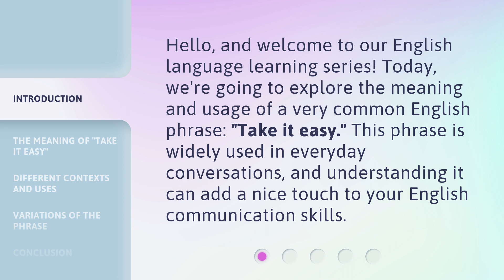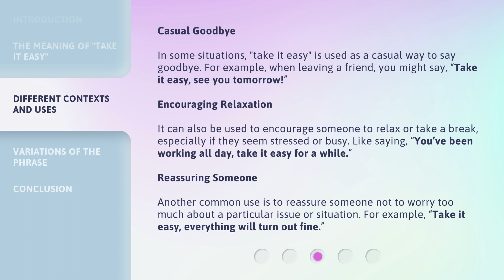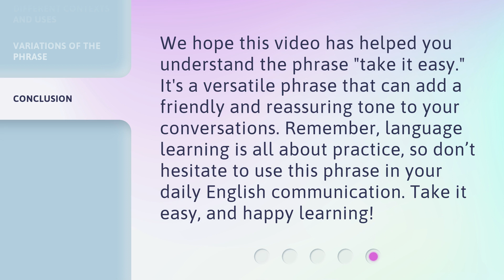Understanding "Take It Easy": An English Phrase Explained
00:00 • Introduction - Understanding "Take It Easy": An English Phrase Explained
00:30 • The Meaning of "Take It Easy"
00:55 • Different Contexts and Uses
01:39 • Variations of the Phrase